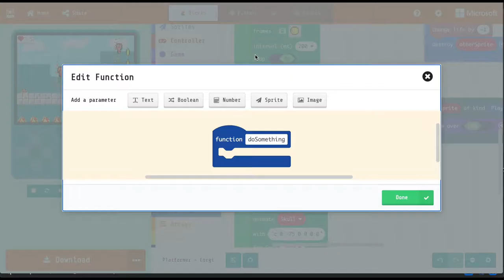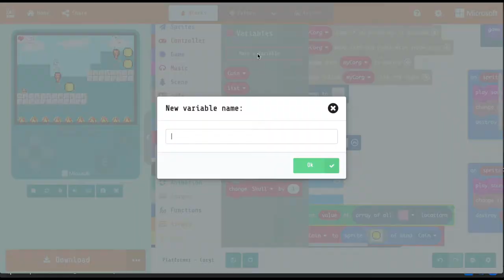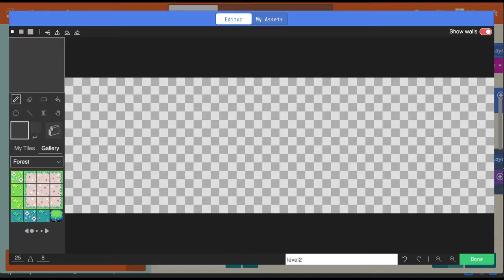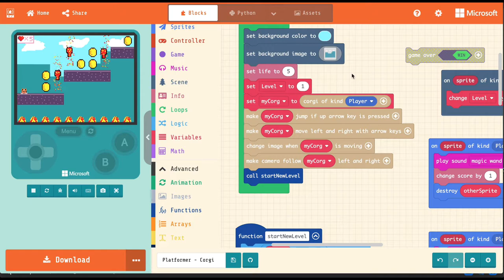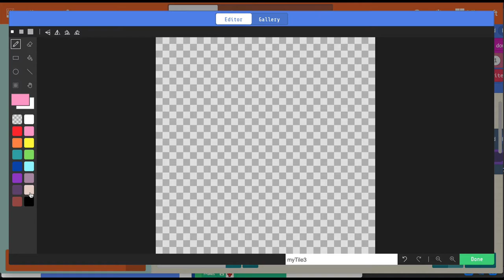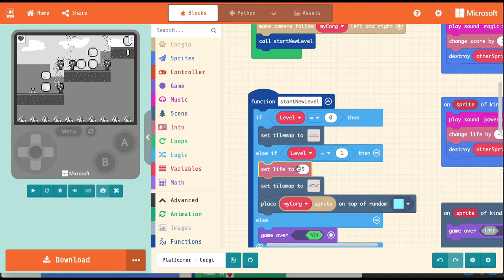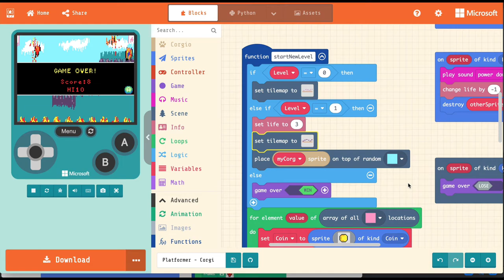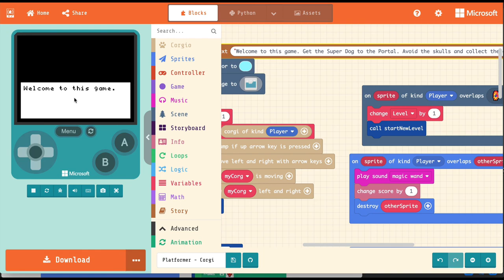वीडियो गेम्स की सरल कोडिंग - Microsoft Arcade में Platformer Game (part-4/4)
Microsoft की MakeCode Arcade वेबसाइट पर आप block-based coding करके मजेदार वीडियो गेम्स बना सकते हो जिन्हें आप फिर अपने मोबाइल फ़ोन, टेबलेट और कंप्यूटर पर खेल सकते हो और अपने दोस्तों के साथ शेयर भी कर सकते हो।

Microsoft Arcade में जो प्लेटफार्म गेम हमनें पिछले तीन वीडियो में बनाना सीखा, इस फाइनल वीडियो में हम उसमें Levels डालना सीखेंगे जिसके लिए हम Function प्रोग्रामिंग ब्लॉक के बारे में जानेंगे।

Link to the game (जहाँ आप कोड भी देख सकते हो)